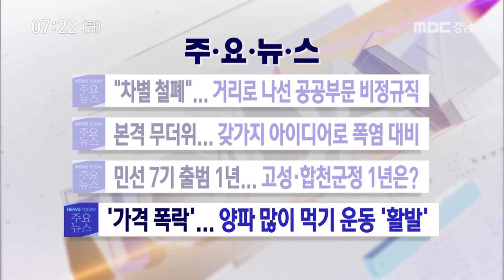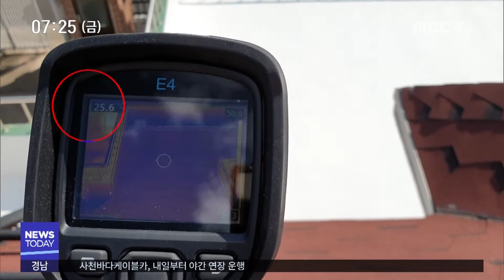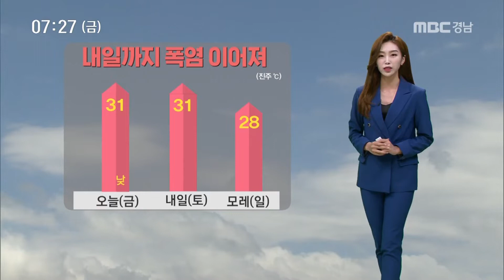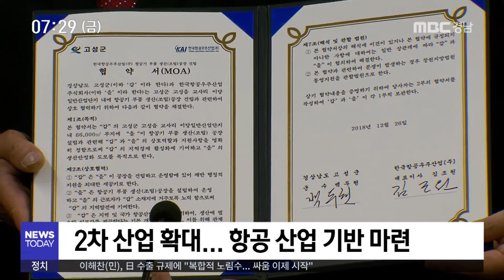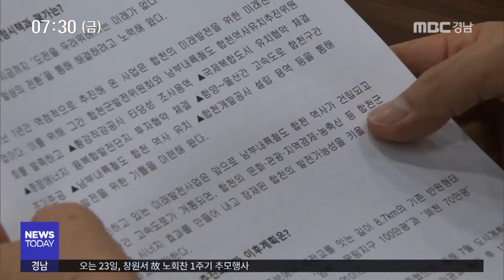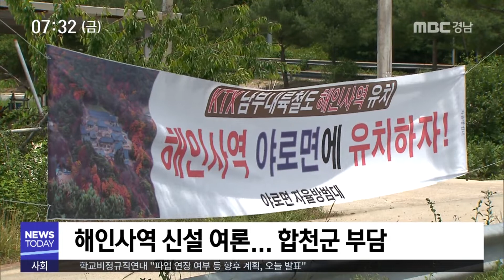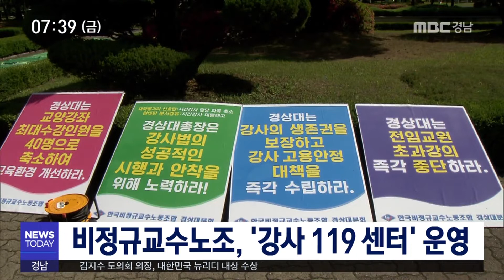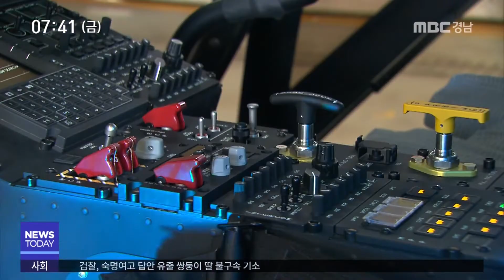MBC경남 뉴스투데이 190705